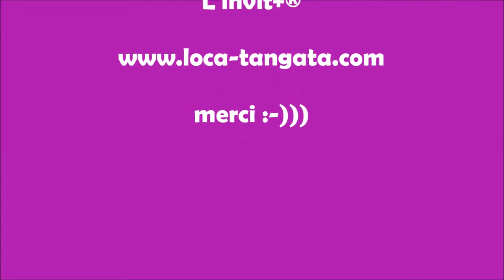3 minutes pour connaître les papillons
Extrait de l'OpieTivi pour éviter les idées reçues et tout savoir sur les papillons, en 3 minutes !